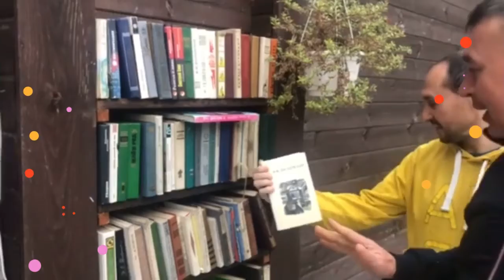пушкинские горы, поездка с друзьями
Становиться прохладно, а в 400 км   от Питера +12, другая климатическая зона , золотая осень и поэтический и духовный рай - все это Пушкинские Горы.

Свершилась мечта - побывал с друзьями радиолюбителями в Пушкиногорье. Посетили все имения, связанные с именем Пушкина: Михайловское, Тригорское и Петровское. Фантастическая природа, озера, река Сороть. Прекрасно, что все, связанное с Пушкиным хранится и восстанавливается. Прошли пешком дорогами, ( между усадьбами) которыми хаживал поэт. Расстояния, к слову, приличные. Во всех усадьбах отлично налажено экскурсионное обслуживание. Экскурсоводы - профессионалы. Рассказывают от души, с трепетом и любовью к поэту. Особенно понравилось Петровское. И сам дом, и парк. Имение Ганнибалов. Что касается Михайловского, то сама усадьба невелика. И дом, и обстановка скромны. Но вокруг просто замечательный парк, с отличным видом на Сороть и озера. Территория очень ухожена, есть скамейки, цветники, белочки и птички.
Пушкинские места очень красивы. Недаром именно здесь Пушкин написал свои восхитительные стихи. Рекомендую тем кто хочет сменить матрицу реальности.
Порадовали и гастрономические вкусности-ресторан в деревне Ам-Бар превзошёл самые лучшие ожидания!
Воскресенье полностью посвятили Успе́нскому Пско́во-Пече́рскому монасты́рю и посещению богом данных пещер 1392 года., но об этом позже- это другая тема.